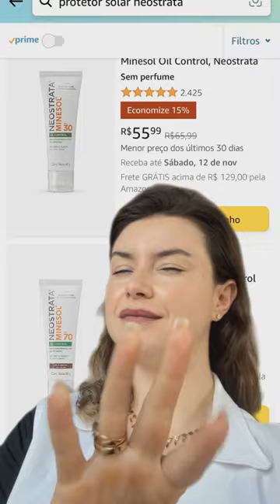Protetor solar p/ todos os tipos de pele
Vocês sempre me pedem sugestões de protetores solares, time 🥰

* Produtos mencionados no vídeo:

1. Protetor solar Neostrata - Toque Seco e oil control

2. Photoage Water Dermage - Toque seco e oil free

3. Bioré Aqua Rich

♥️ Publicidade da Talitinha!